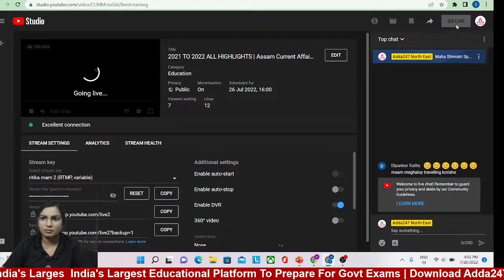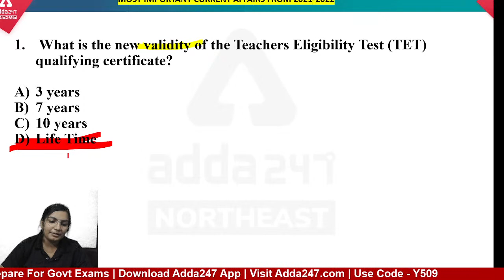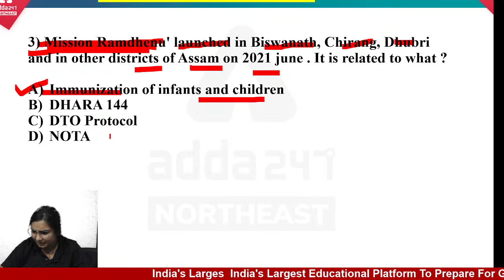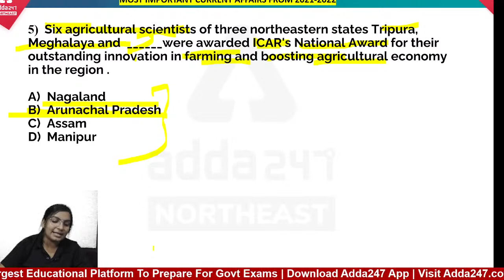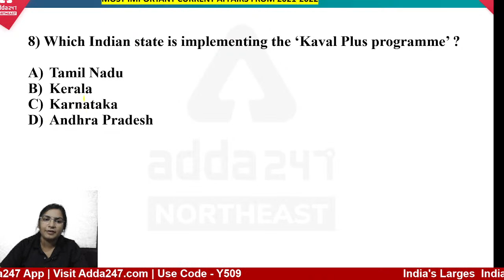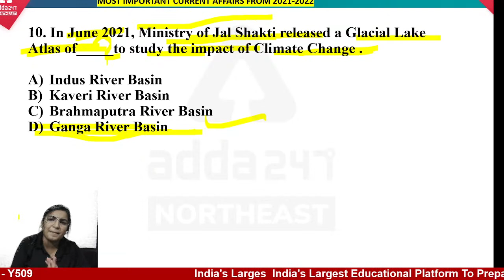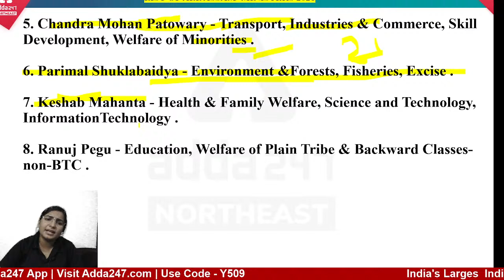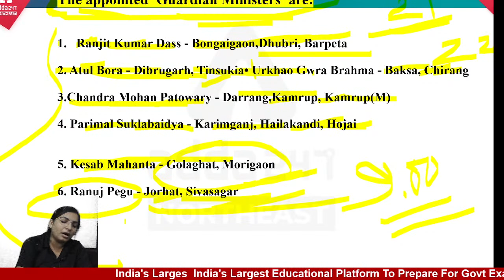2021 TO 2022 ALL HIGHLIGHTS | Assam Current Affairs | Class 20 | ALL ASSAM COMPETITIVE EXAM 2022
2021 TO 2022 ALL HIGHLIGHTS | Assam Current Affairs | Class 20 | ALL ASSAM COMPETITIVE EXAM 2022